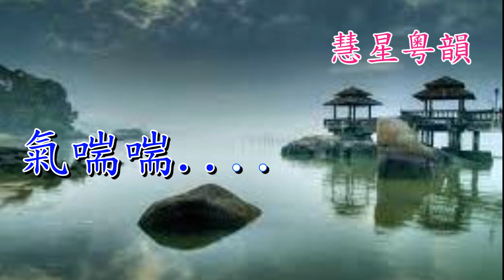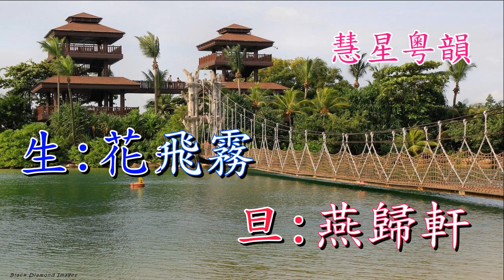魂斷燕子樓 何華棧 鄭寶儀 撰曲:溫誌鵬